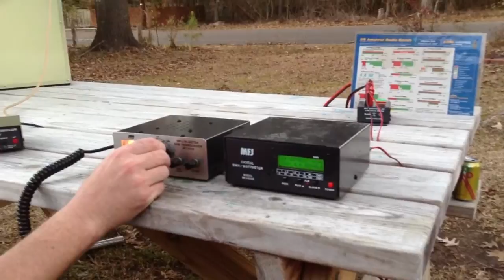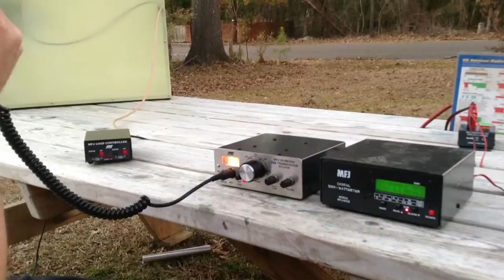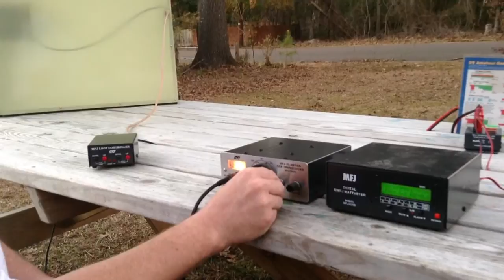MFJ-1780 Box Fan Loop Antenna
With
MFJ-9420 transceiver
MFJ-826B SWR/wattmeter
MFJ-1106 mini power strip